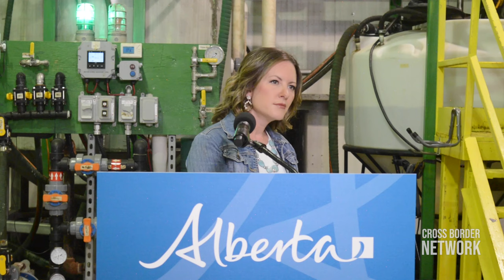UNCUT: Environment Minister Rebecca Schulz Media Conference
Alberta’s government is investing $44 million to help 21 small and medium-sized businesses get their innovative, first-of-kind projects off the ground. This includes new technology to help power generation, agriculture, forestry, oil and gas, fertilizer, construction, electricity and other sectors. The funding, delivered through Emissions Reduction Alberta’s Emerging Innovators Challenge, will create jobs, keep businesses competitive and reduce emissions.

Rebecca Schulz, Alberta's Minister of Environment and Protected Areas and Justin Riemer, chief executive officer, Emissions Reduction Alberta took questions from media after the announcement.

Cross Border Network: UNCUT is Part of the Cross Border Network